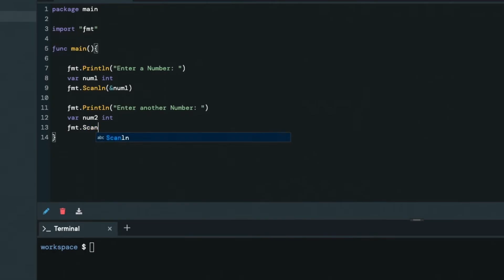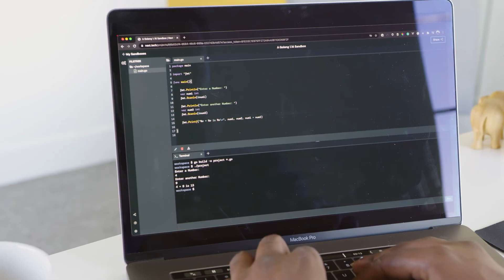Learn, practice and apply with Pluralsight Skills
Build better skills with sandboxes and labs now available on Pluralsight Skills. With secure, provisioned environments, both sandboxes and labs give you and your team the opportunity to practice new skills without time consuming downloads configurations. Feel confident applying new skills on the job and start building better products faster.